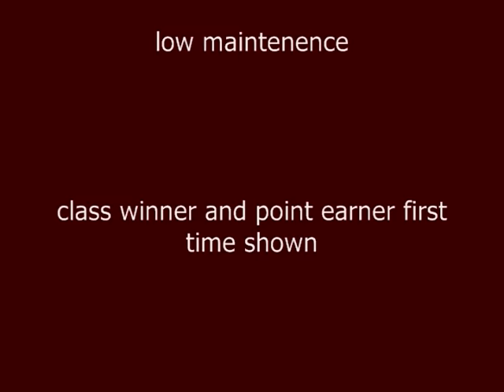For Sale: 2004 Bay Mare,Hunter Under Saddle Class winner, 16.1h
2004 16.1h. AQHA IF Bay Mare.  Sired by WF Two Thumbs Up and out of a multiple ROM mare.  Video is of her first show.  This mare is a class winner and HUS point earner with VERY limited showing.  She is ready for trail and will make an excellent all-around youth or amateur horse.  Currently in training at Jeff Greaves Performance Horses.